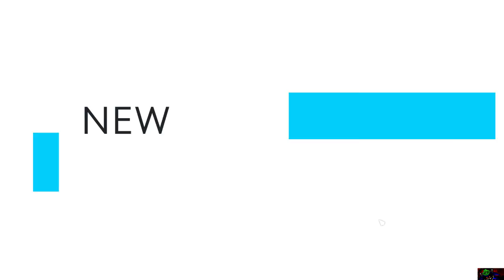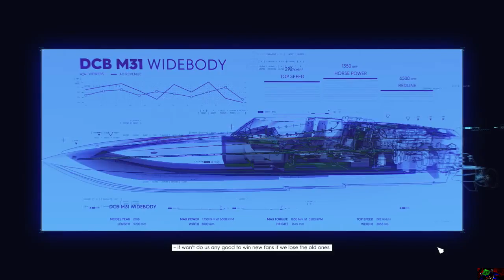The Crew 2 Closed Beta - Speed boats? More like tinnies with a jetski on the back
If you forgot what Aussie lingo is, tinnie is a tin boat with an outboard motor. But I also remember Thrust Boats. I wanna check abandonware now...
Meanwhile, trimming is unbound, unbeknownst to me before. But can I still get the win? I did in the intro... No, I can't win...

Outro:
Life is a Game - Mise
Sssshame - PC-ONE